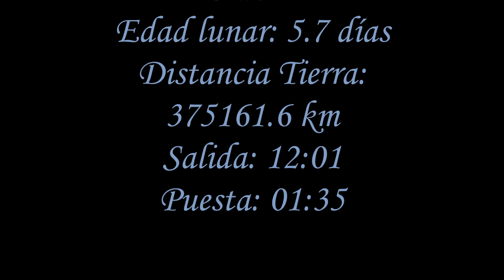Estado de la Luna hoy 30 de Mayo de 2018